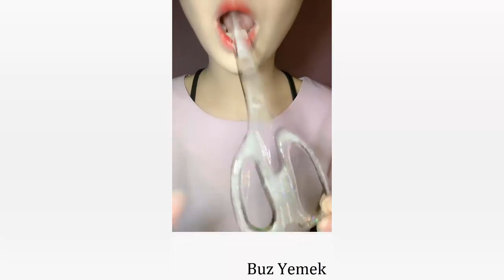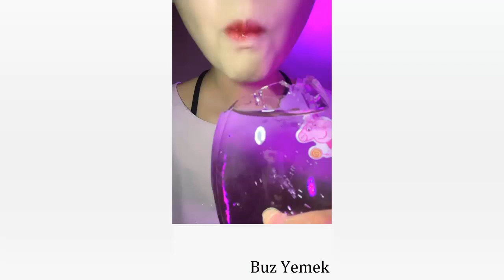ASMR (İce Eating Jelly) - #238 (Satisfying Mukbang)